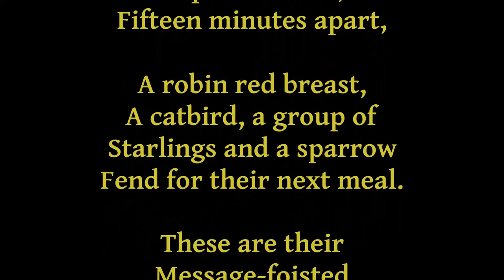Hunt & Peck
A robin red breast, a catbird, a group of starlings and a sparrow fend for their next meal.